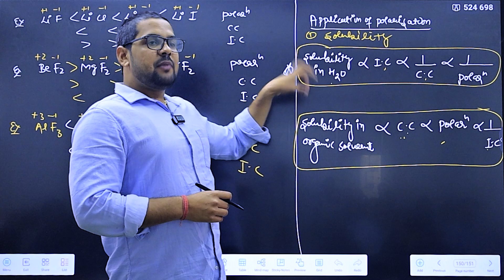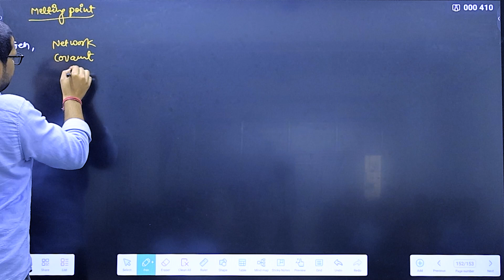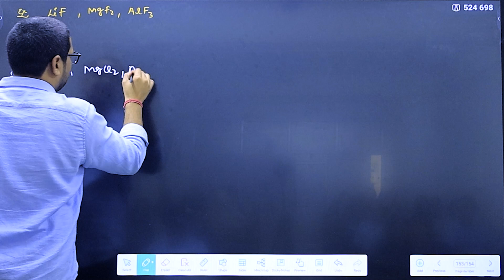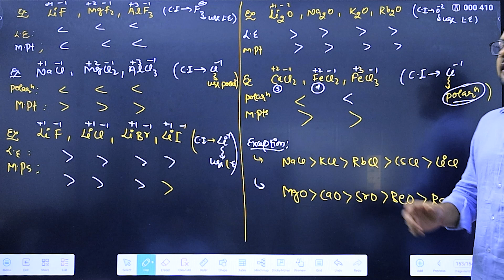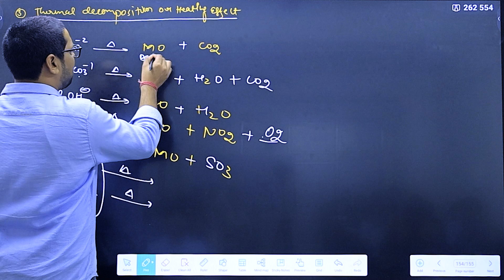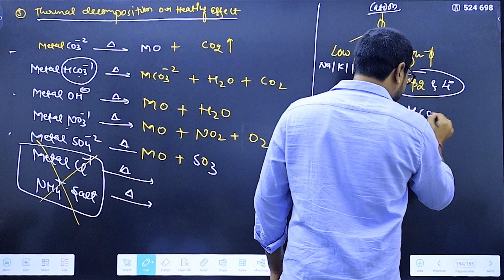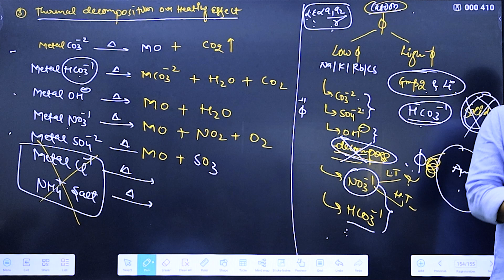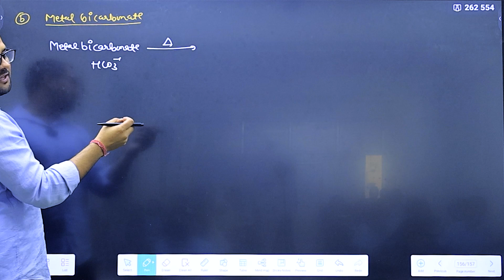Chemical Bonding for NEET | Ionic, Covalent & Metallic Bonds Explained | NEET 2024-25 (Lec 18)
In this comprehensive video on Chemical Bonding, we break down everything NEET aspirants need to know for Ionic bonds, Covalent bonds, and Metallic bonds—critical topics for NEET chemistry. This video provides a clear and concise explanation of how atoms form bonds, the types of bonds that exist, and how to apply this knowledge in solving NEET questions effectively.

Whether you're preparing for NEET 2024 or just strengthening your chemistry foundation, this video will help you understand:

Ionic bonds: Transfer of electrons and formation of ions.
Covalent bonds: Electron sharing and molecular formation.
Metallic bonds: Delocalized electrons in metals.
Important NEET concepts related to chemical bonding.
How to approach NEET chemistry questions on bonding with tips and tricks.
Get ready for the NEET exam by mastering the basics of chemical bonding!
🔬 What You'll Learn:

How atoms bond to form stable molecules.
The types of chemical bonds and their properties.
How to solve NEET-style problems on chemical bonding with ease.
Detailed breakdowns of key chemical bonding concepts relevant to NEET.

chemistry topics
chemistry pdf
chemistry book